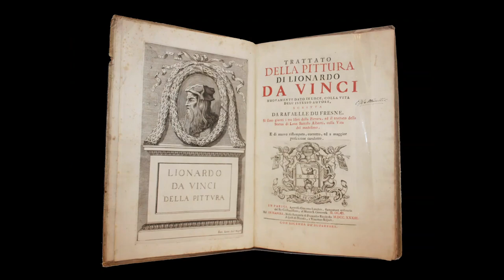A mívesség megszállottja – Portréfilm Filep Sándor festőművészről (előzetes)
Akinek volt alkalma elmélyedni Filep Sándor alkotásaiban, az nem felejti el ezeket a mélyen invenciózus képeket. Lenyűgöző végtelen pontossága, a valóság leképezésének bravúros módja, figuráinak mitikus találkozásai, az üde játékosság, amivel gyakran díszíti a kompozíciót. A klasszicizálás mestere, alkotásai a maradandóság értékét közvetítik.

Rendező: Tóth Tamás
Operatőr: Vajda Péter